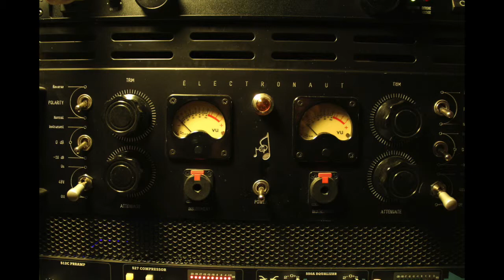Flat Black Studios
Luke Tweedy - Flat Black Studios - Iowa City, IA